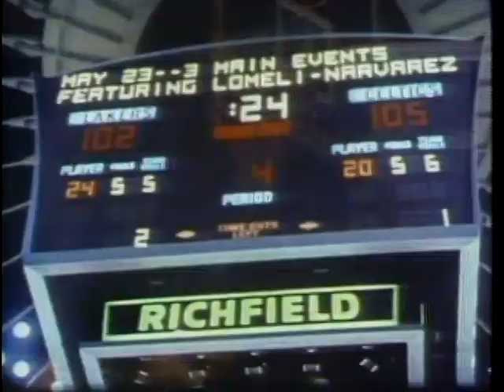Greatest Sports Rivalries, Celtics vs Lakers - HBO Sports (1980)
A 1980 look back at the 1960's NBA rivalry between the Celtics and the Lakers. Hosted by Barry Tompkins with special guest Tom Heinsohn. Produced by W & W Films. An HBO Presentation.